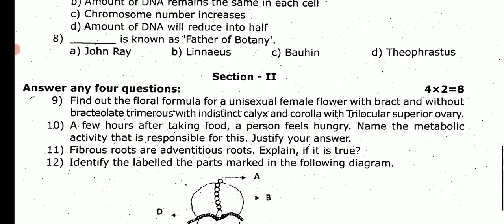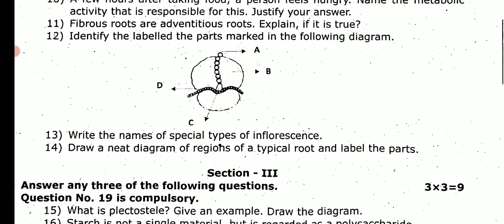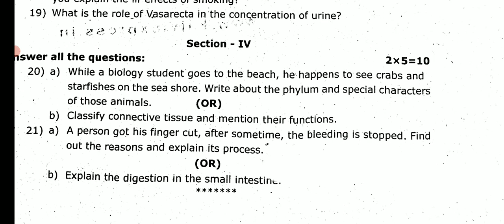11THSTD BIOLOGY QUARTERLY EXAM-2022 SEPTEMBER OFFICIAL TAMILMEDIUM QUESTIONPAPER LEAKED 11TH BIOLOGY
11THSTD BIOLOGY QUARTERLY EXAM-2022 SEPTEMBER OFFICIAL TAMILMEDIUM QUESTIONPAPER LEAKED 11TH BIOLOGY

11TH STD CHEMISTRY OFFICIAL QUARTERLY EXAM-2022 QUESTION PAPER LEAKED II 11TH CHEMISTRY QUESTION🔴

12TH STD CHEMISTRY QUARTERLY EXAM-2022 II 12TH CHEMISTRY IMPORTANT CONFIAM 5 MARKS QUESTION BANK

11TH STD QUARTERLY EXAMINATION-2022 TAMIL SUBJECT OFFICIAL QUESTION PAPER II +1 TAMIL QUESTION PAPER
11TH STD QUARTERLY EXAMINATION-2022 SEPTEMBER TOMORROW TAMIL EXAM IMPORTANT QUESTIONBANK 11TH TAMIL💯

11TH STD TAMIL QUARTERLY EXAM-2022 OFFICIAL QUESTION PAPER II TN 11TH STD QUARTERLY EXAM-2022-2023💯👍

11,12THSTD STUDENTS LATEST UPDATE 38-DISTRICT'S CEO OFFICIALORDER TN EDUCATION DEPARTMENT HAPPY NEWS

11,12THSTD QUARTERLY EXAM SEPTEMBER-2022 OFFICIAL TIME TABLE TAMILNADU EDUCATION DEPARTMENT RELEASED

10,11,12TH STD PUBLIC EXAMINATION-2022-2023 TIME TABLE DATE ANNOUNCEMENT EDUCATION DEPARTMENT 🔴💯
6,7,8,9TH STD COMMON QUARTERLY EXAM-SEPTEMBER 2022 EXAM PATTERN TIME TABLE TN EDUCATION DEPARTMENT 🔴
11THSTD TAMIL COMPETITIVE EXAMINATION-2022 TN 38- DISTRICT'S CEO EDUCATION DEPARTMENT OFFICIAL ORDER

1.12TH BIO-BOTANY CHAPTER-1 ASEXUAL & SEXUAL REPRODUCTION IN PLANTS QUARTERLY EXAM-2022 QUESTION BANK💯

2.12TH BIO-BOTANY CHAPTER-2 CLASSICAL GENETICS QUARTERLY EXAM SEPTEMBER-2022 2,3,5 MARKS QUESTIONBANK💯

11TH COMMON QUARTERLY EXAM-2022 BIO-BOTANY PURE SCIENCE BOTANY IMPORTANT 2,3,5 MARKS QUESTION BANK

Chapter-1# livingWorld#

Chapter-2#PlantKingdom#

Chapter-3#VegetativeMorphology

Chapter-4#ReproductiveMorphology

Chapter-5#TAXONOMY & SYSTEMATIC BOTANY

Chapter-6#TheUnitofLife

Chapter-7#CellCycle

Chapter-8#Bio-Molecules

MaanavanAasiriyarSaravananTelegramGruop

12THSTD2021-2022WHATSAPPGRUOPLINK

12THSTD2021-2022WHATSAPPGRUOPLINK